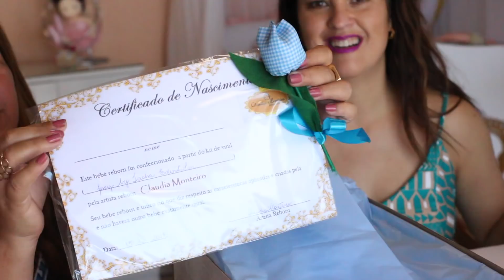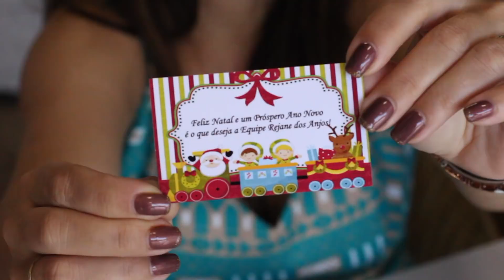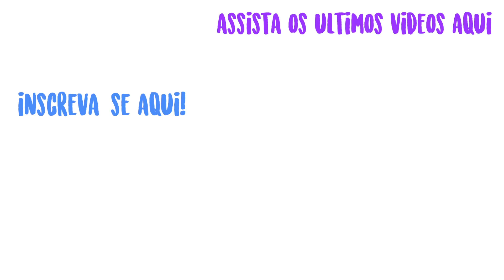Enxoval do Otávio, O bebê Natalino!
Olá Pessoal! Hoje finalmente venho com o ultimo enxoval do cegonhando desse ano!! Como o tempo passou rápido 😭 E obvio, para fechar esse ano com chave de ouro, venho mostrar para vocês o que vem com o bebê Otavio para o ganhador desse mês 😻 E nada mais justo do que trazer a PRÓPRIA, Claudia Monteiro para fazer esse vídeo comigo!! ❤️

 Para participar do sorteio é só seguir as regras NESTE link, e BOA SORTE!!

Espero ver TODOS participando!! E para participar é muito fácil!! No vídeo de cada artesã estará da descrição o link do sorteador, e tudo que vocês precisam fazer é seguir as regras e PRONTO vocês ja estão na corrida para ganhar a bebê daquele sorteio! 😱 Nos todas estamos muito animadas para o CEGONHANDO e esperamos que vocês estejam tanto quanto a gente em mais uma jornada!! 💖

● Dia 23 de Setembro, Bebê de Primavera by Glácia Lima 🌸
● Dia 28 de Outubro, Bebê de Dia das Crianças by Aline Lala 👧🏻
●  Dia 25 de Novembro, Bebê do Dia da Coênciência Negra by Li Mota 👊🏽
● Dia 23 de Dezembro, Bebê de Natal by Claudia Monteiro 🎅🏻
● Dia 27 de Janeiro de 2018, Bebê de Ano Novo by Juliana Strutz ✨
● Dia 25 de Fevereiro de 2018, Bebê de Carnaval by Katia Saara 🥁
● Dia 24 de Março de 2018, Bebê de Outono by Bruna Magliano 🍃
● Dia 21 de Abril de 2018, Bebê da Páscoa by Alessandra Nácul 🐰
● Dia 26 de Maio de 2018, Bebê Oriental by Adriana da Hora ⛩
● Dia 23 de Junho de 2018, Bebê de Festa Junina by Camilla Câmara 🍭
● Dia 28 de Julho de 2018, Bebê da Copa do Mundo by Patricia Cassiano Ladeira 🇧🇷
● Dia 25 de Agosto de 2018, Bebê dos Anjos by Jussara Mendonça 👼🏻
● Dia 23 de Setembro de 2018, Bebê de Primavera by Yvana Soares 🦋
● Dia 27 de Outubro de 2018, Bebê de Dia das Crianças by Cristiane Risseto 👦🏻

Querem ver o trabalho de cada artesã a fundo?

📬  Me Mandem suas cartinhas e presentinhos!
Rejane dos Anjos - Caixa Postal N˙ 55.976 Rio de Janeiro, RJ - CEP 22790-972 📬